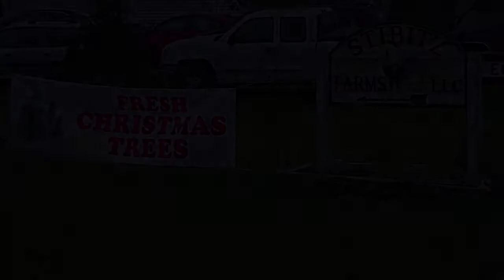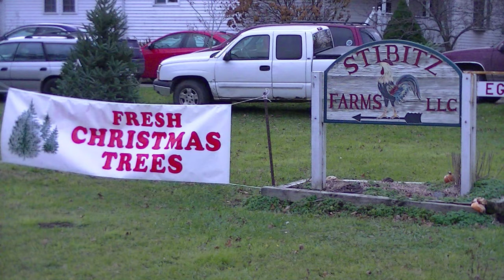Stibitz Christmas Trees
2017 AT STIBITZ FARMS IN WHITEHALL MICHIGAN